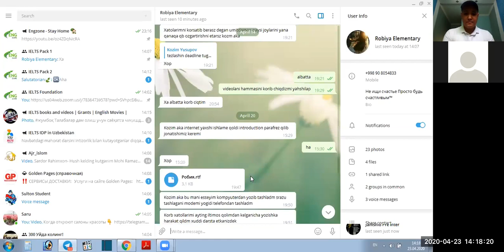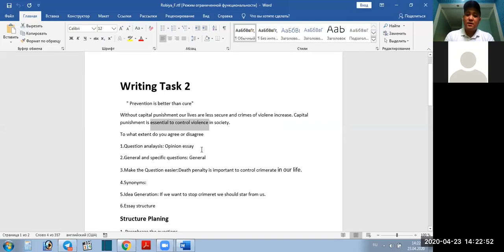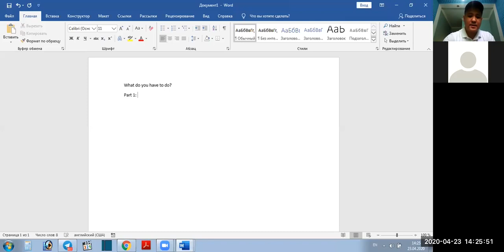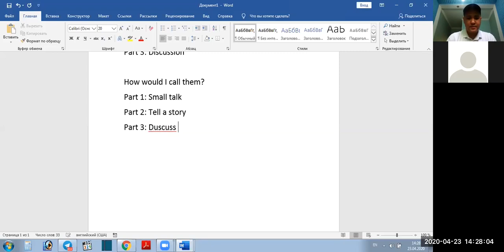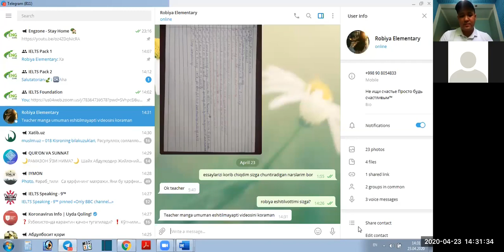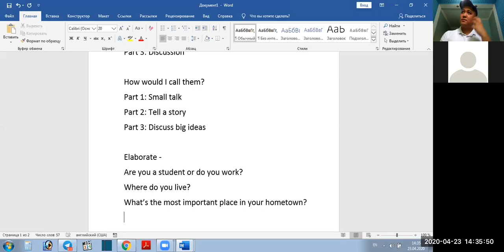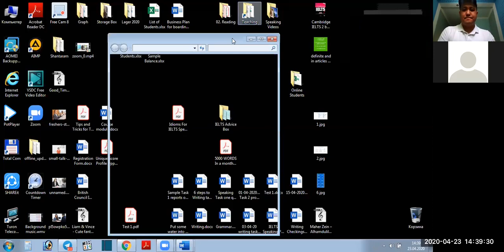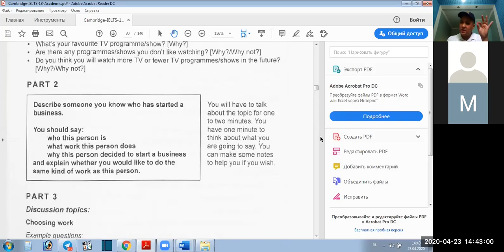IELTS Speaking bo'yicha online dars IELTS Pack 1 - In Uzbek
Bu darsda IELTS Speakingni  rivojlantirish yo'llarini ko'rib chiqamiz.